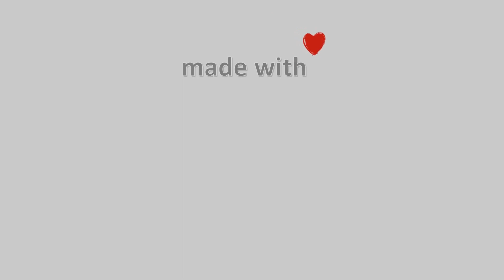⛸ 12-Φλεβάρη-2023, Πύλος Timelapse, Timelapses.gr 🇬🇷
Timelapse απο την Πύλο Μεσσηνίας.Κοιτάει Δυτικά